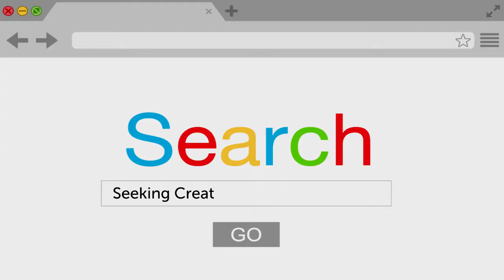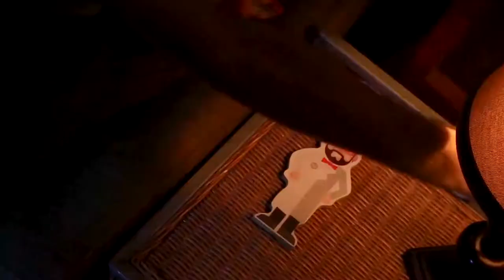Small Town Creative (Series Trailer)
When his circumstances are such that a life in the big city isn't possible, Michael (a graphic designer from the small town of Ovid, MI) knows that there is still hope for him to sustain the creative life he's always dreamed of.

This series chronicles the journey toward that end, and the lively characters he meets along the way.